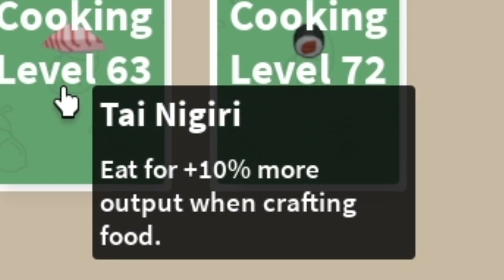Islands I ESSEN GIBT UNS KRASSE EFFEKTE IN ISLANDS !! I Roblox Deutsch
Sushi in Islands gibt uns krasse Boosts!!

Ich hoffe das Video hat euch gefallen und ein Like oder Abo wäre nett :wink: